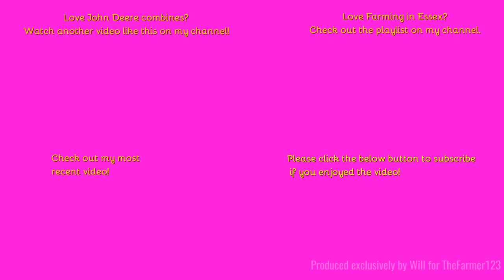Farming in Essex - Harvesting Oil Seed Rape with Classic John Deere 2064. [23]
Hello,
Another classic still going stong this time a 1995 John Deere 2064. I can't imagine there are many of these left.
Music in the video:
N/A
Outtro Music:
Comment Rules (Last Update: 12th June 2017):
1. Do not swear or be rude in the comments. Any comments that contain this will be removed by me. Equally if I decide there is an aggressive comment towards me or someone else, that will also be removed.
2. Use correct grammar and try to use correct spelling. I want the comments section to be presentable. If there is deliberate misuse of grammar and spelling I will not reply to the comment, More on this below.
3. Try not reply to everyone with their comments in each video, as I will do that but if you can help someone and I do not get there first than please do.
4. I am up for constructive criticism so if you have any for any video than please do leave it in the comments section and let me know and I will do my best to resolve this.
5 - NEW: NO fake comments, and by this I mean bots spamming me. I have had this in the past and it's not fun getting excited that you have a new viewer when it's actually just a bot. Any comments that contain this will be removed by me & flagged to YouTube for spam.
6 - No previous comments, and by this I mean copied & pasted comments that have been previously posted before and I have replied (If I have not replied at the time of post then fair enough, I will reply on the latest). There is no need for the same one comment, but on two videos to be posted twice. Not only does it waste my time answering it again but it waists yours too!
7 - No links to be posted in my comments due to safety reasons. If you want to show me a channel use that one if its yours or quote the name, not the link! Any comments that contain this will be removed by me.